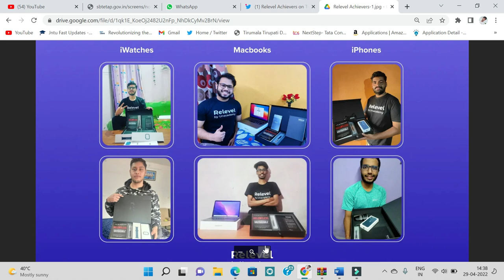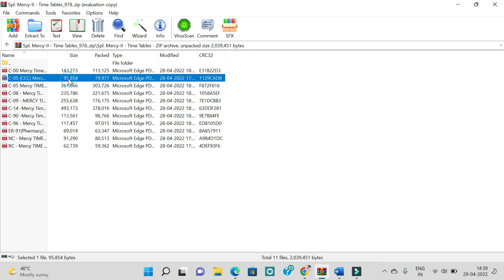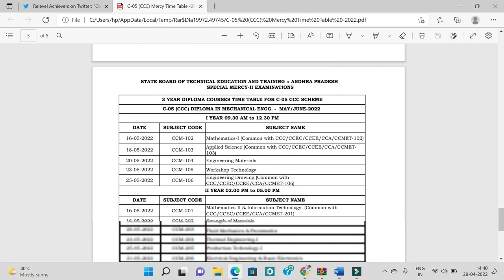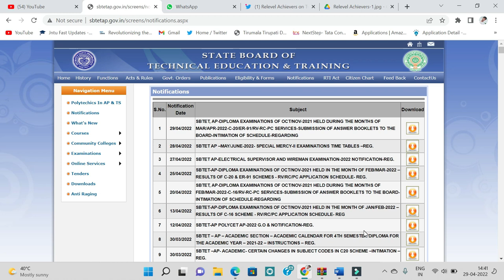AP SBTET Supply Exams start now | Timetables released | bsd telugu tech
1) Just install Call me 4 app in playstore.
2) Register with your mobile number.
3) Click the next button.
4) Complete your profile.
5) Go to wallet
6) Click on add money and enter how much money you need.
7) Select payment option and proceed to pay
8) Go to home page and search BSD TELUGU TECH now click call option.
9) Your doubts clarified